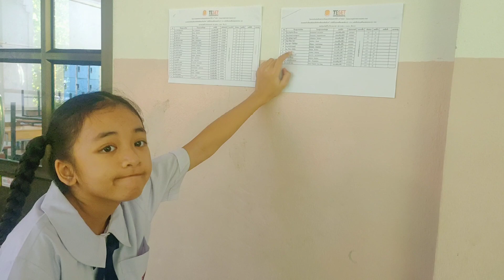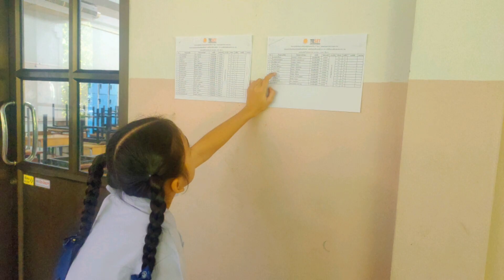ครัวซองมาสอบวัดระดับภาษาอังกฤษระดับประเทศ ครั้งที่ 5 August 18, 2024